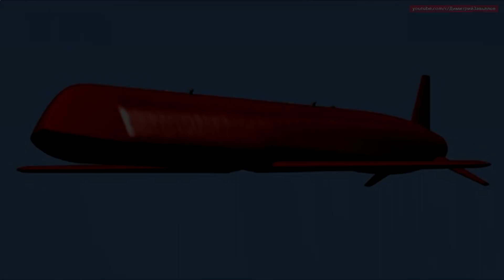Топ-10 крылатых ракет 🚀 мира 2017-2021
00:00 Топ-10 крылатых ракет

• Шведская противокорабельная ракета РБС 15 МК 3 с дальностью пуска 200 км, массой боевой части 200 кг, скоростью полета 0,8 Маха.
• Американская противокорабельная ракета RGM-84 Harpoon Block II с дозвуковой скоростью полета 0,85 Маха, массой боевой части 225 кг, дальностью стрельбы от 90 до 220 км.
• Турецкая крылатая ракета C-OM с дальностью поражения 200 км, массой боевой части 230 кг, скоростью полета 0,9 Маха.
• Американская сухопутная модификация BGM-109G Gryphon с дальностью поражения 2500 км, массой боевой части 150 кг, скоростью полета 0,9 Маха.

01:47 Другие крылатые ракеты

• Французская многоцелевая высокоточная крылатая ракета Storm Shadow с дальностью поражения 1000 км, скоростью полета 0,8 Маха, массой боевой части 450 кг.
• Советско-российская сверхзвуковая универсальная противокорабельная ракета П-800 "Оникс" с дальностью поражения до 300 км, максимальной скоростью полета 2,6 Маха, массой боевой части 300 кг.
• Китайская ракета "Орел-18" с дальностью поражения 530 км, максимальной скоростью полета 2,5 Маха, массой боевой части 300 кг.
• Российско-индийская ракета "Брамос" с дальностью поражения до 300 км, массой боевой части от 200 до 300 кг, максимальной скоростью полета 2,8 Маха.
• Российская ракета "Калибр" с дальностью поражения до 2600 км, массой боевой части от 200 до 450 кг, максимальной скоростью полета 2,5 Маха.
• Российская стратегическая крылатая ракета "Ха-101" с дальностью поражения от 6000 до 9000 км, массой боевой части 450 кг, скоростью полета 0,8 Маха.

00:00 Топ-10 крылатых ракет мира 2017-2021
00:09 Крылатая ракета RBS-15 MK3 Швеция
00:29 Крылатая ракета RGM-84 «Гарпун Блок 2» США
00:56 Крылатая ракета SOM Турция
01:19 Крылатая ракета BGM-109G Gryphon США
01:48 Крылатая ракета Storm Shadow/SCALP Naval Франция
02:14 Крылатая ракета П-800 «Оникс» Россия
02:48 Крылатая ракета YJ-18 Китай
03:19 Крылатая ракета БраМос Индия
03:48 Крылатая ракета 3М-54 «Калибр» Россия
04:29 Крылатая ракета Х-101 и Х-102 Россия